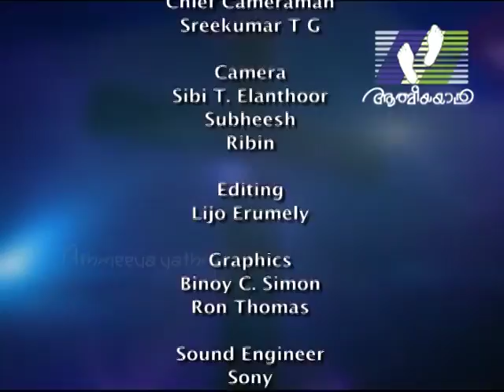Gospel Message | Jeevante Vachanam 03 | Rev. Joby V. Jacob | Athmeeyayathra Television